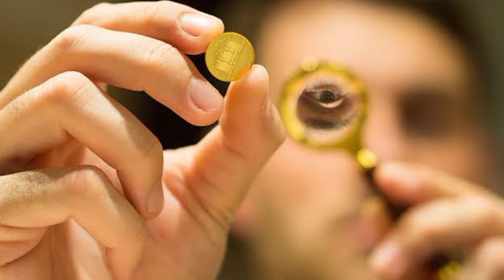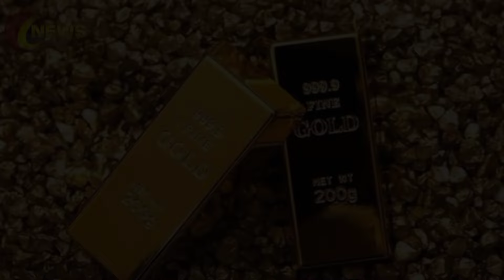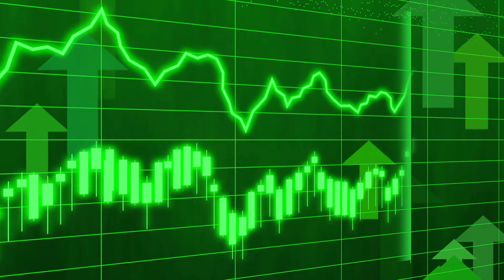Today New Gold Price In Pakistan | Gold Rate In Pakistan Karachi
السلام علیکم

Cover Topic

عالمی بلین مارکیٹ میں فی اونس سونے 55 ڈالر کمی سے 2,295 ڈالر کی سطح پرپہنچ گئی۔

 ملکی صرافہ مارکیٹوں میں سونے کی فی تولہ اور دس گرام قیمت میں بالترتیب 1500 روپے اور 1200 روپے  کمی

                          ( NOTE )

                      ( ISCLAIMER)